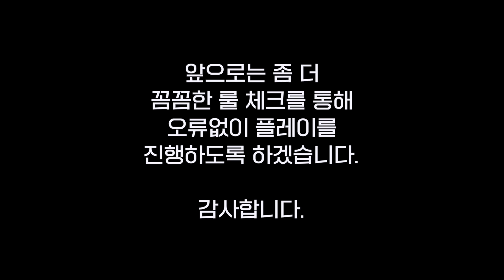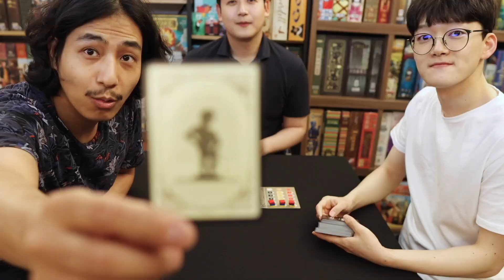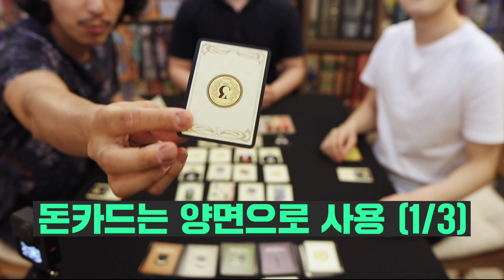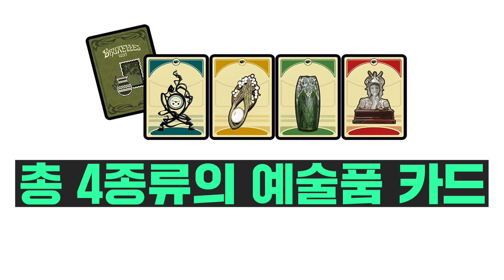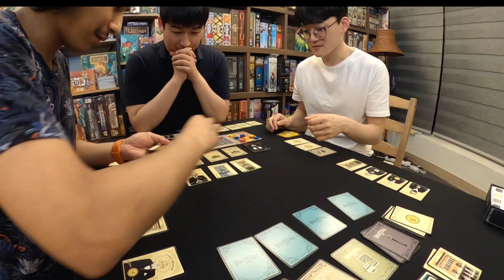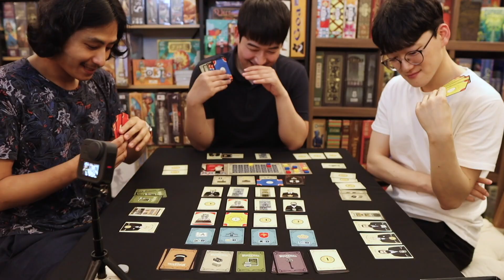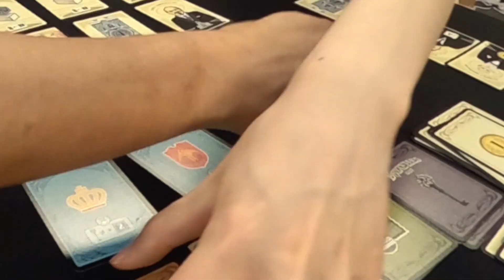니들이 아르누보 시대의 고통을 알어!?! 브뤼셀1897 보드게임 플레이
안 그래도 재미난 보드게임 인지라 개인적으로 구매해서 소장하던 보드게임 이었는데, 이번에 라이트앤게임즈에서 브뤼셀1897 한글판이 나온다고 해서 (이렇게 또 한글판 타율 하나가...) 기쁜 마음에 플레이쓰루를 촬영했습니다.

워낙 생각할 것이 많고, 전략들의 수가 있는 보드게임 이라 실제 즐기는 게 물론 더 재미있는 데, 이걸 어떻게 영상으로 담을지 고민이 많았습니다.